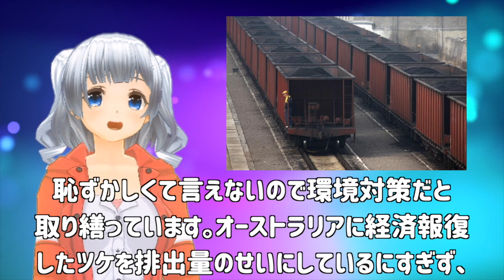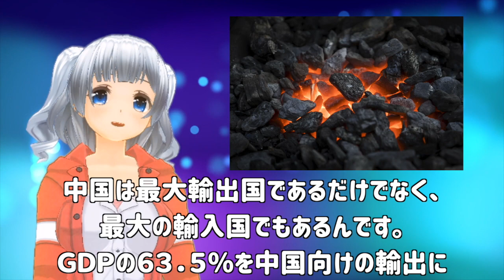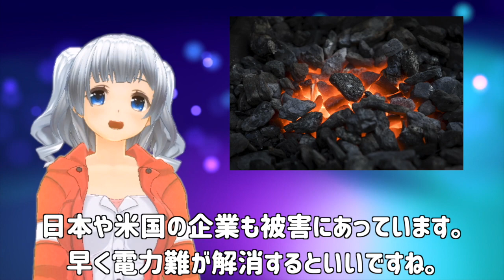K国「そ、想定外です・・・」経済崩壊の危機！中国の電力難でお隣さんがヤバいことに・・・